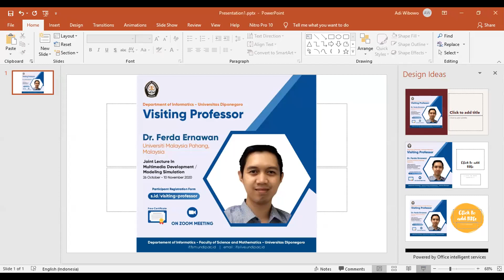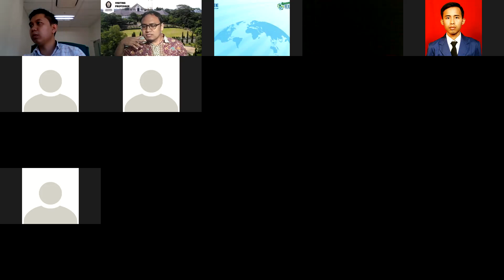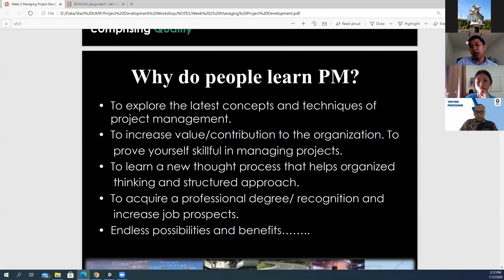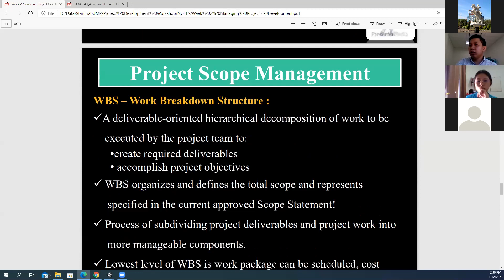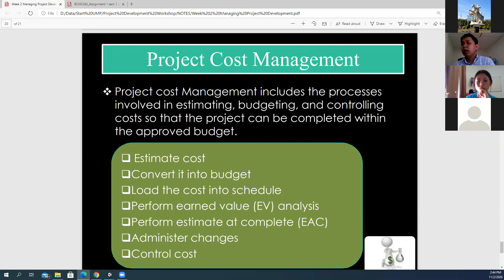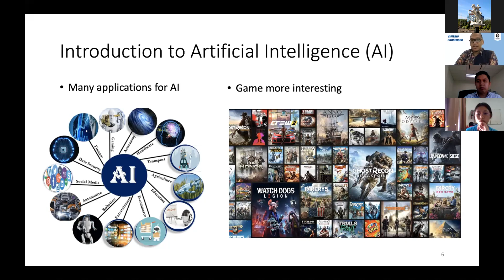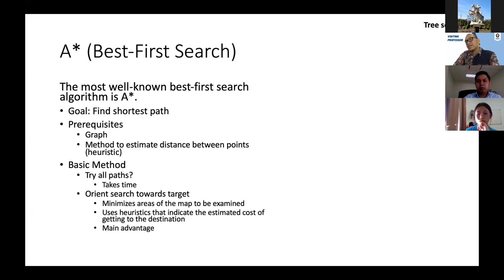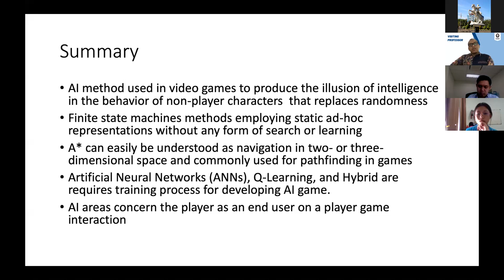Managing Project Development & AI in Game Application (Global Class room)